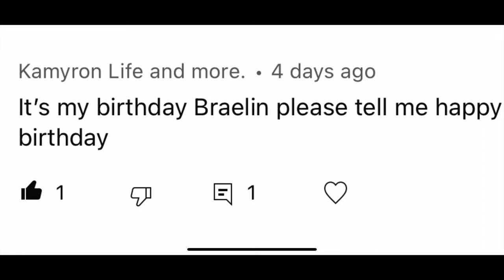KICK OFF TO FALL SEASON | SOCCER WEEKEND IN PHILLY ⚽️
Fall soccer season is officially here and to kick off the season Braelyn has a tournament in Philly.  The girls are hoping to walk away with the 1st place medal to start the season off well.

brae_brae_fam